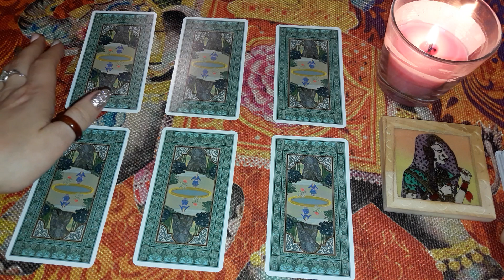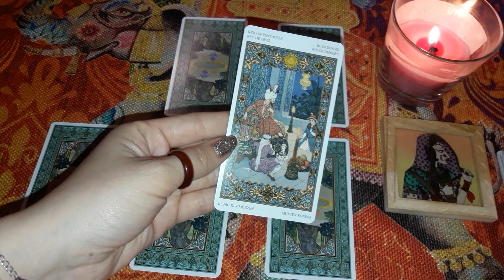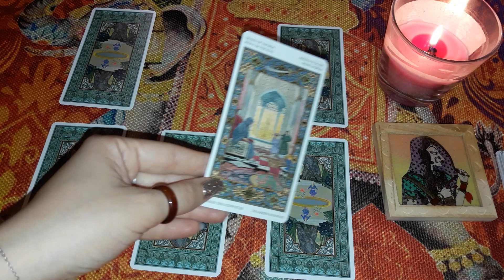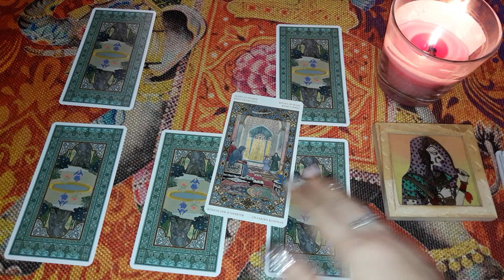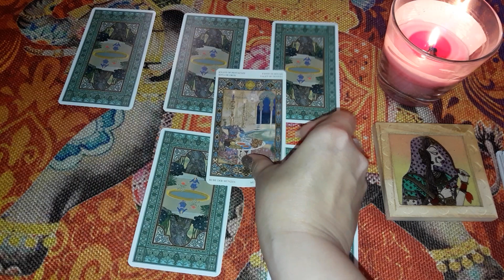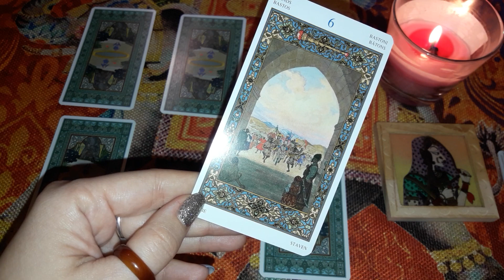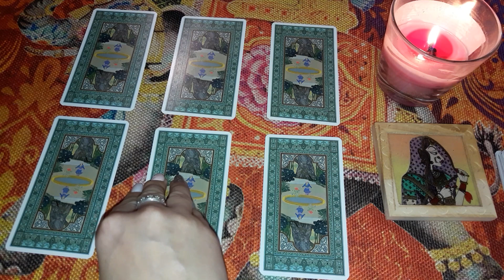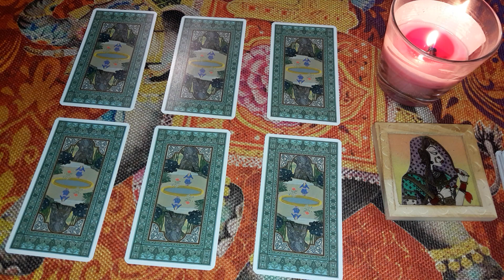Какие эмоции вы вызываете сегодня у загаданного человека? - Гадание онлайн на таро